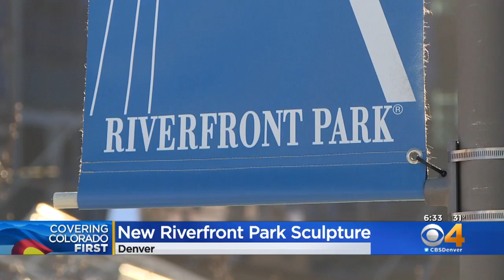Riverfront Park Community Hopes New Art Exposes People To Some Different Cultures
The piece is called the “Luz De Denver” by Jorge Marin.